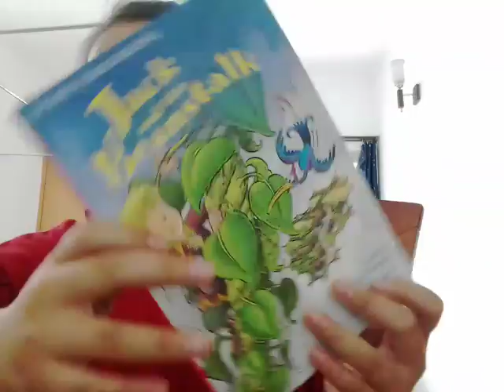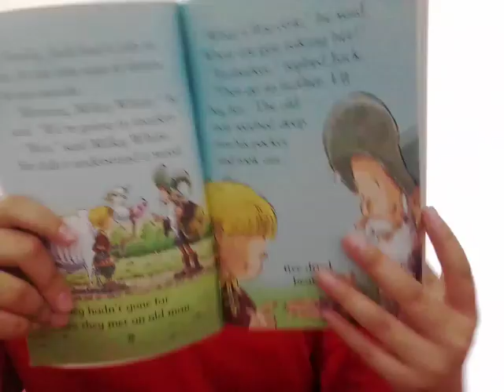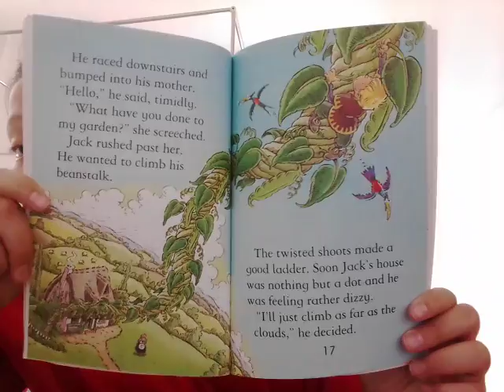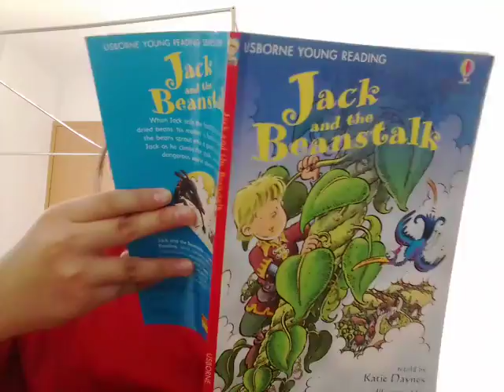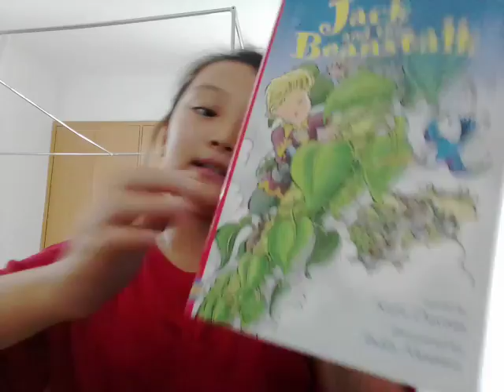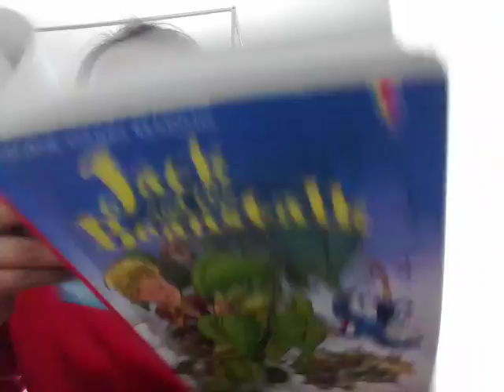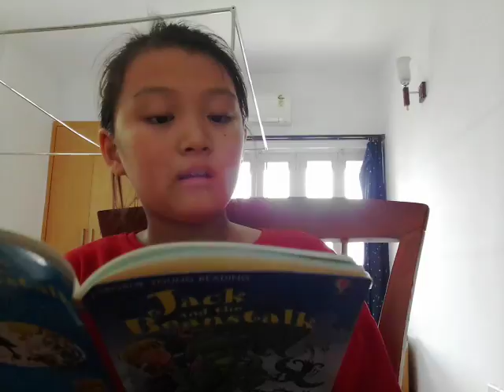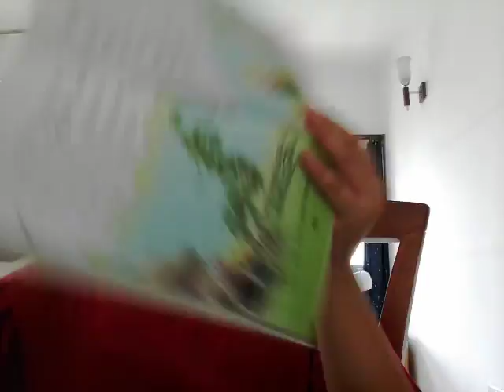‹Kids›Grace：영어책읽기 잭과 콩나물 그리고 거인 Jack and the Beanstalk